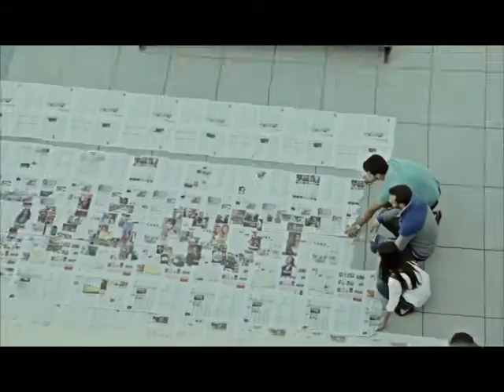Kosova Sot 5 4 2019